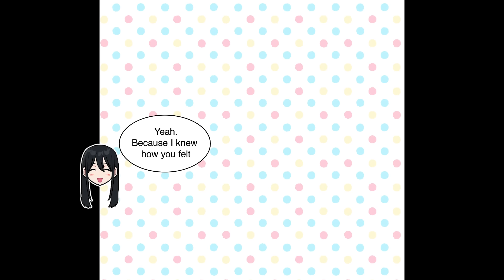［Manga dub］I ended up having to save the innocent and pure looking class president...［RomCom］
Our French channel has launched！